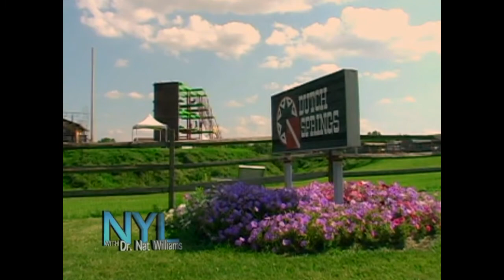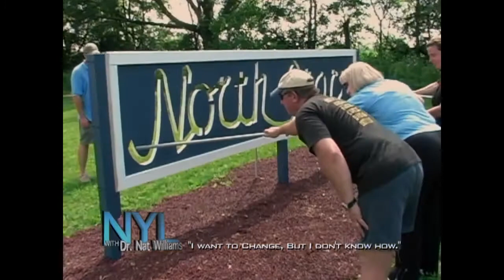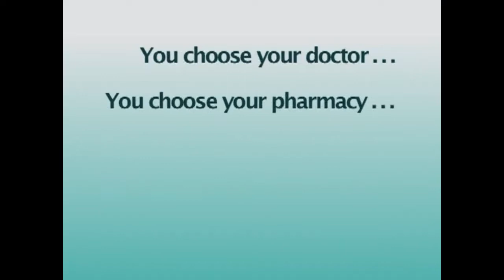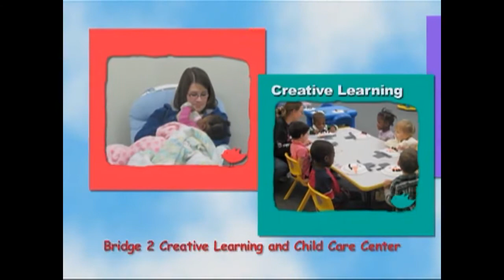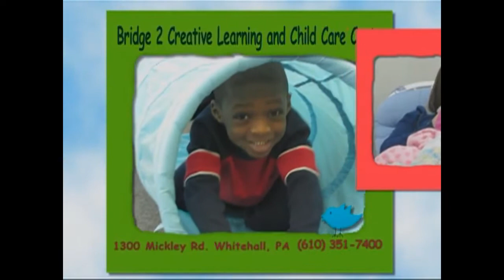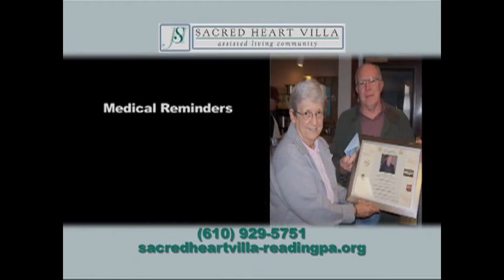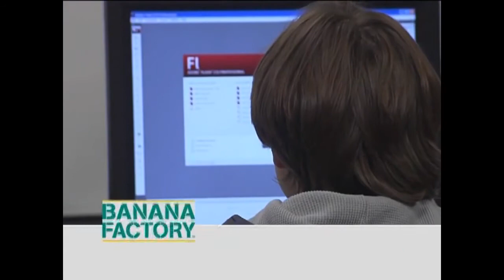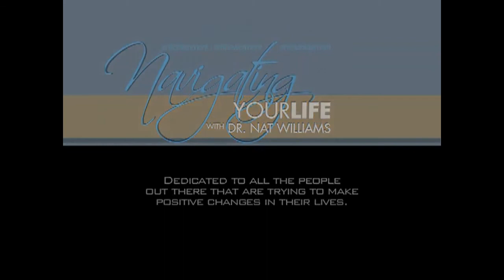Navigating Your Life - Episode 229 I want to change but I don't know how